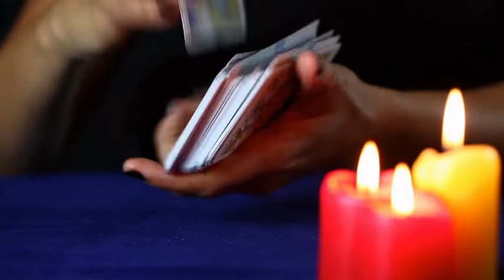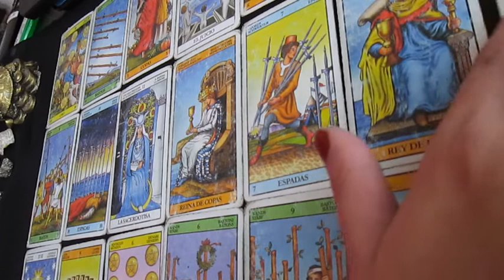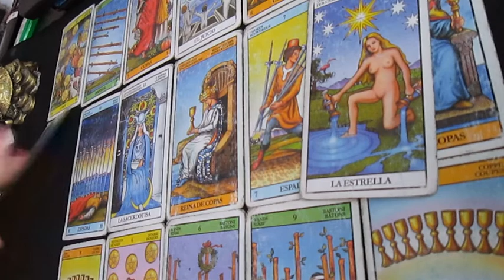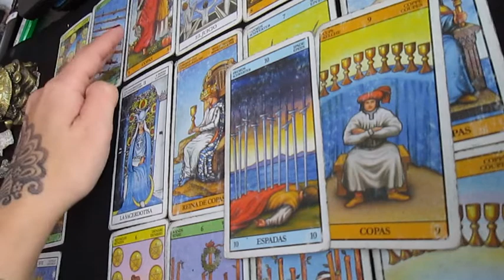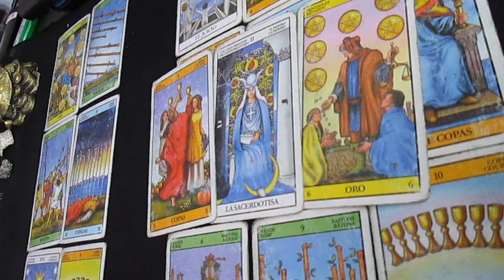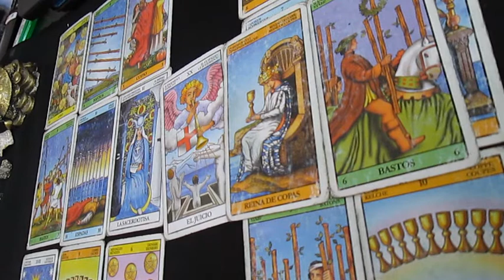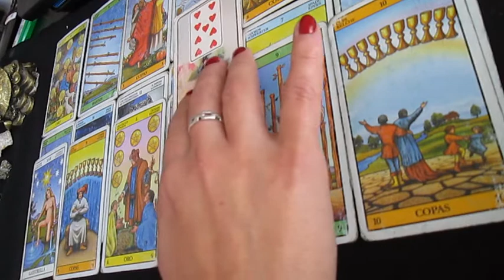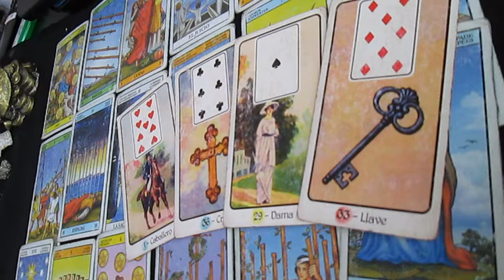🔮CANCER TAROT AGOSTO🔮 CERRARAS BOCAS! 🔮 NO TE DEJES LLEVAR POR EL QUE DIRÁN! 🔮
♥️♥️♥️ Gracias! ♥️♥️♥️
♥️♥️♥️ Perla NegraDorada  ♥️♥️♥️